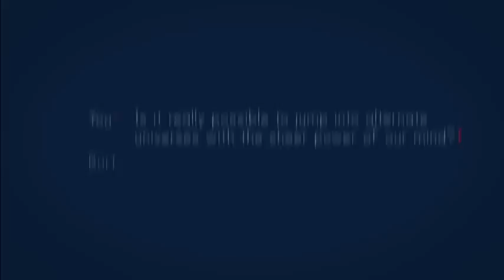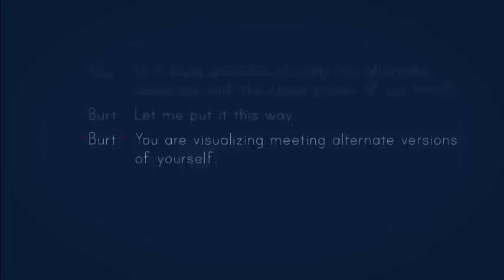What Is Quantum Jumping? Quantum Meditation Leap Reality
What Is Quantum Jumping? How To Quantum Physics Jump  Reality

Quantum Jumping is a meditation and visualization technique created by Burt Goldman. With over 40,000 students worldwide, it is one of the most powerful mind power development programs available on the planet today.

Quantum Jumping is an advanced visualization exercise that will enable you to tap into your subconscious mind and discover infinite number of realities and possibilities. After spending decades studying meditation, yoga, hypnosis, and a variety of other spiritual and metaphysical disciplines, Burt Goldman invented Quantum Jumping in 2008. We now have over 180,000 Quantum Jumpers from all over the world who continue to change their lives in incredible ways! Become a part of this global personal growth movement and practice Quantum Jumping to get ahead with your career, enrich your relationships, learn new skills and improve your well-being.

Quantum Jumping is based on Quantum Physics, the theory of multiple universes, and cutting-edge breakthroughs on the power of the subconscious mind. Believe me, you've never seen anything quite like it :)

Join 40,000 graduates and growing. Get the Quantum Jumping program and start applying it in your life immediately. What area of your life will you chose to enhance? What limitations will you smash through? And more importantly -- how will you leave a mark on the world and do the amazing things you were born for?

Related Video - Is The Matrix An Illusion? Can You Shape Your Matrix?

exclusive right granted by copyright law to
the author of a creative work. In United
that permits limited use of copyrighted
material without acquiring permission from
include commentary, search engines,
criticism, parody, news reporting, research,
teaching, library archiving and scholarship.
It provides for the legal, unlicensed citation
or incorporation of copyrighted material in
another author's work.